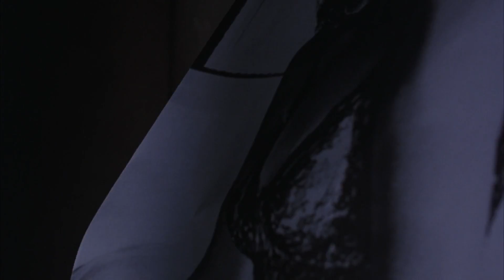Earn your Freedom | Shawshank Redemption prison escape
This clip is all that can show you what dedication, hard work , consistency ,hope and keeping your mouth shut while you do stuff  is all about!!!
But 20yrs seems too long though!!!
For all the dreamers out there...start doing!!!